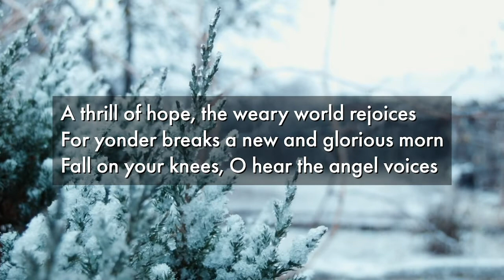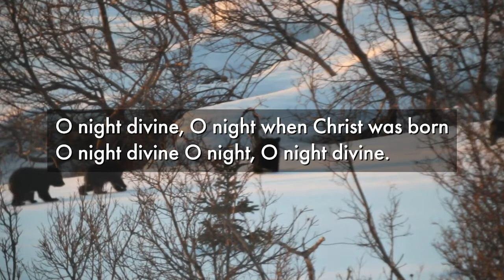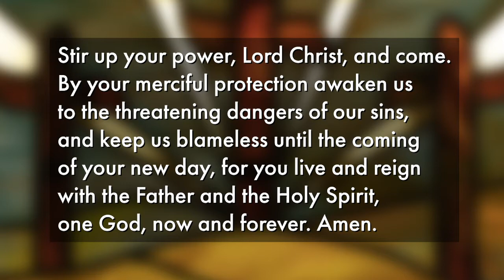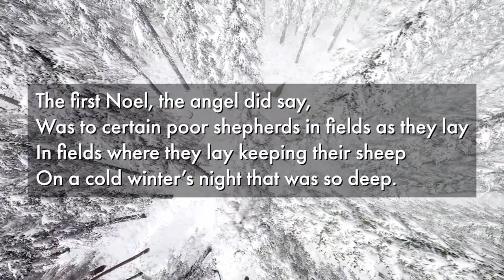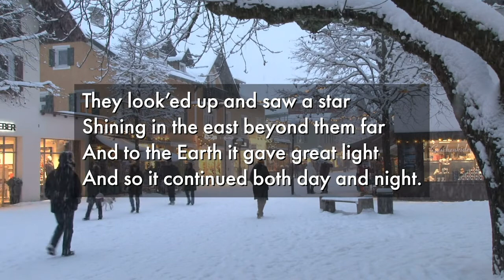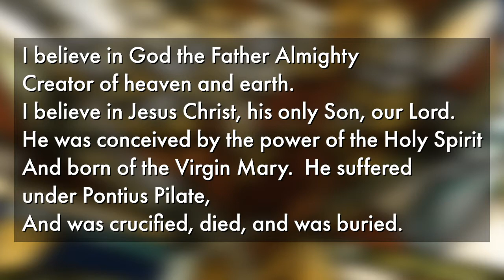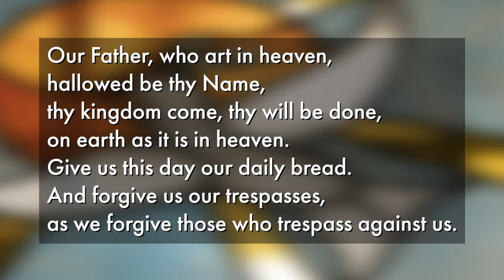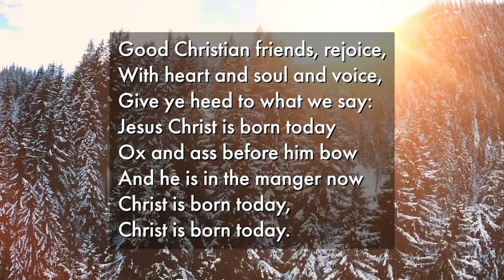Ebenezer Worships - Advent 3